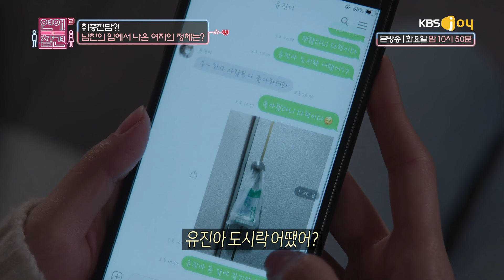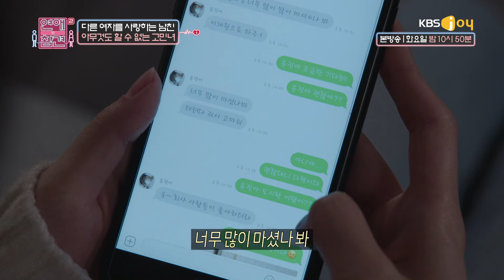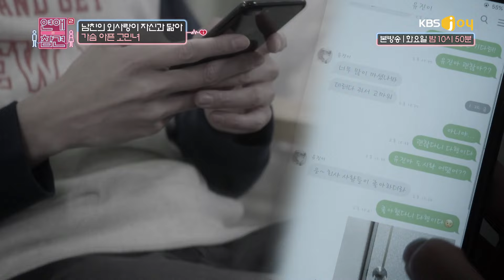[EP.26] 이별을 선언하는 일조차 힘겨운 바보 같은 사랑 [연애의 참견2]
로맨스 파괴 토크쇼 연애의 참견2
배우 : 이나윤, 장영
출연 : 서장훈, 김숙, 한혜진, 곽정은, 주우재